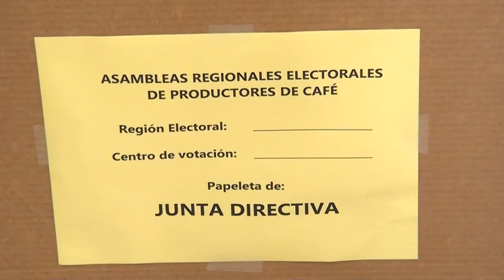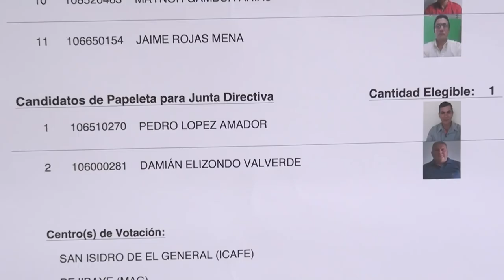Este viernes se realizaron elecciones para conformar la asamblea de productores de ICAFE